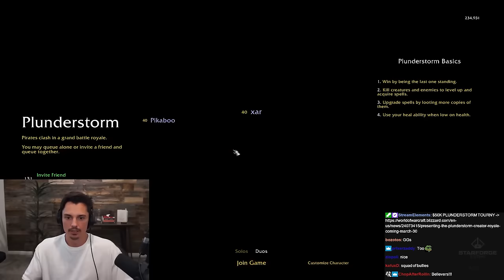Practicing /w Pikaboo For the $50,000 Tournament